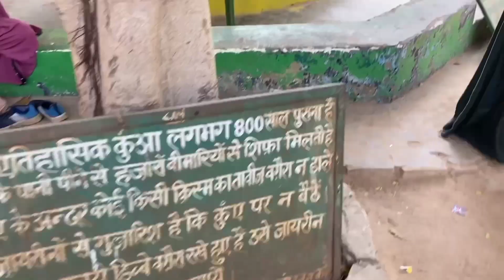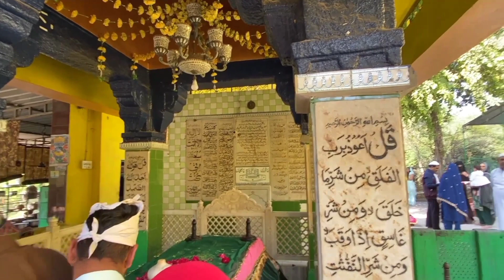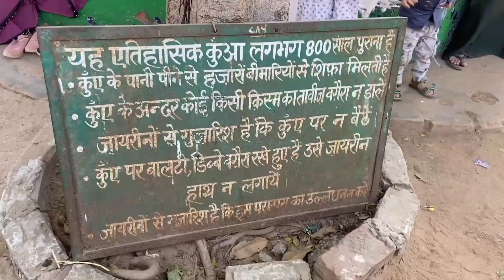Hazrat Ashiq Allah ki dargah ||Ashiq Allah ki dargah Delhi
Hazrat Shaikh shabuddin Ashiq Allah ki dargah
Ashiq Allah ki dargah
Ashiq Allah ki dargah Delhi

Hazrat Shaikh shabuddin Ashiq Allah ki dargah||Ashiq Allah ki dargah Delhi||Delhi ki dargah

Ashiq Allah ka mazar
Ashiq Allah ki dargah sharif
Ashiq Allah Dargah Mehrauli sharif
Ashiq Allah Mehrauli sharif
Mehrauli sharif ki dargah
Ashiq Allah ka urs
dargah vlogs
Delhi Dargah
Ashiq Allah ki karamat
aashiq allah dargah
dargah in delhi
dargah special
Ashiq allah allah qawali